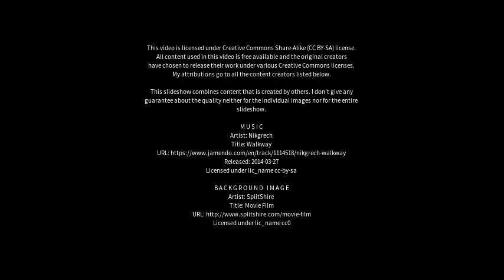Best places to visit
Best places to visit - Stewartby (United Kingdom) Best places to visit - Slideshows from all over the world - City trips, nature pictures, etc.